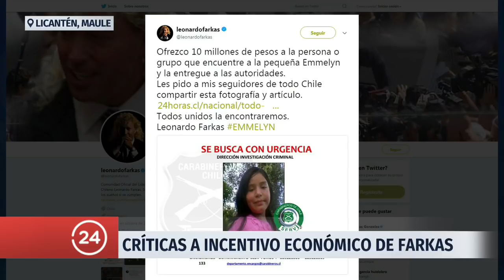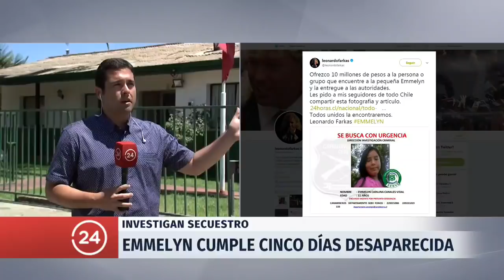Emmelyn cumple cinco días desaparecida: Amplían radio de búsqueda | 24 Horas TVN Chile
La Fiscalía del Maule anunció que gestionó apoyo con el Ejército y la Oficina de Emergencia (Onemi) en relación a la búsqueda de Emmelyn, niña desaparecida hace cinco días en Licantén, quien habría sido presuntamente secuestrada por José Navarro de 31, hombre que mantiene antecedentes por abuso sexual.